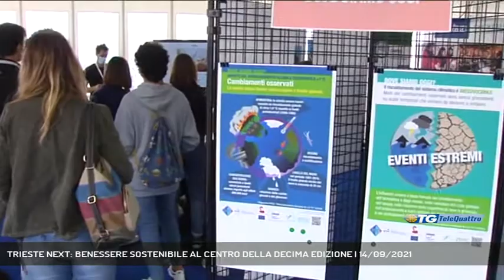TRIESTE NEXT: BENESSERE SOSTENIBILE AL CENTRO DELLA DECIMA EDIZIONE | 14/09/2021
TG sera 14/09/2021 - TRIESTE - Cosa può fare la scienza per il benessere umano: è questo il tema della decima edizione di Trieste Next, in programma dal 24 al 26 settembre. Tra gli ospiti la farmacologa Cattaneo e l'immunologo Mantovani.   || Decima edizione per Trieste Next dal 24 al 26 settembre. Il festival è organizzato dall'assessorato all'Educazione del Comune, insieme a Università, ItalyPost, Immaginario scientifico e Sissa. Numerosi gli ospiti di prestigio di questa edizione. Tra questi la farmacologa e senatrice a vita, Elena Cattaneo, e il direttore scientifico di Humanitas, Alberto Mantovani,che il 26 settembre farà il punto sui primi dieci anni diimmunoterapia, una tecnica che sta rivoluzionando la cura delcancro. Tra gli altri ospiti, anche il giornalista e saggista Paolo Mieli, i filosofi Massimo Cacciari e Maurizio Ferraris,l'amministratore delegato di Fincantieri Giuseppe Bono e quellodi di Eurotech Paul Chawla.Da sempre momento di incontro e conoscenza tra scienziati, cittadini e istituzioni, Trieste Next rappresenta quest'anno la vera ripartenza, ha detto il rettore dell'Università Roberto Di Lenarda. Il programma sarà anticipato da un'importante anteprima il 23 settembre. - Intervistati ANTONIO MACONI (DIRETTORE TRIESTE NEXT), ROBERTO DI LENARDA (RETTORE UNIVERSITA' TRIESTE), PIERPAOLO SEGRE' (VICEPRESIDENTE AIRC) (Servizio di Laura Buccarella) - Segui Telequattro anche sul digitale terrestre! Visita il sito